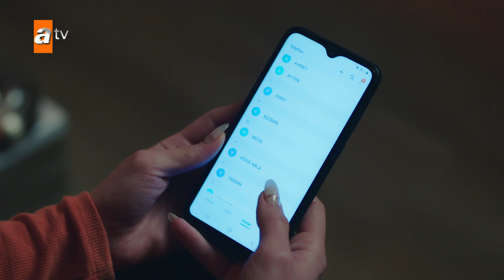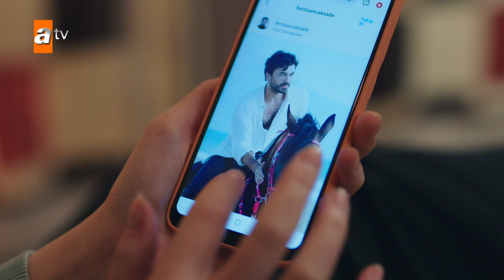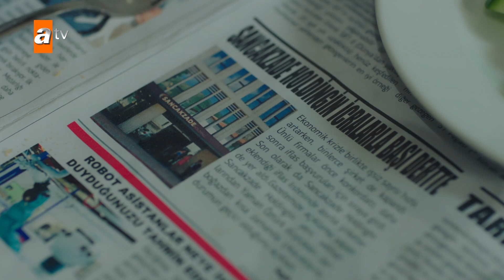فيرايا وبنتها - الحلقة 95 - جرح القلب